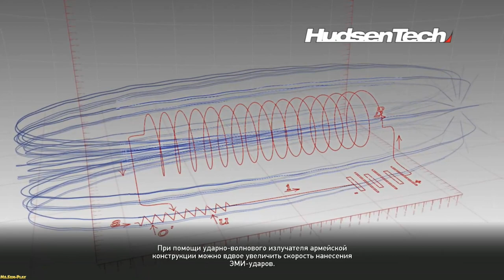Need for Speed: Hot Pursuit ► Shelby Mustang(ШЕЛБИ)► №6